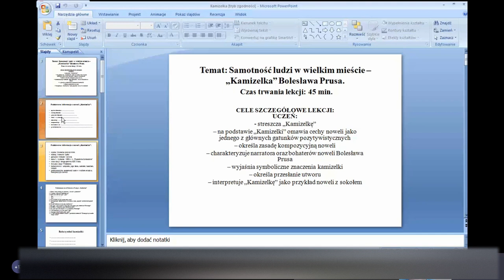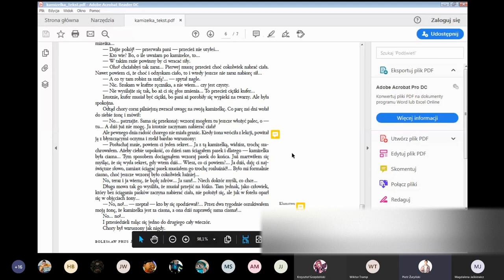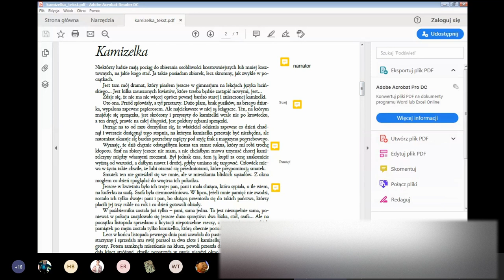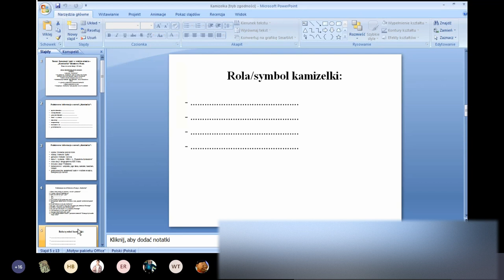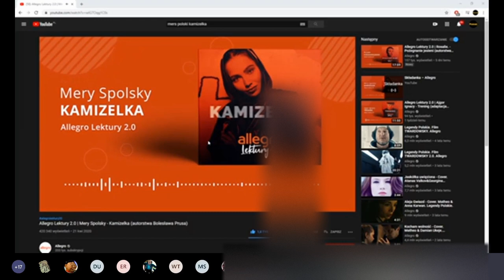Samotność ludzi w wielkim mieście. Zdalnie.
Zdalna lekcja języka polskiego Pani Magdaleny Jaśkiewicz.